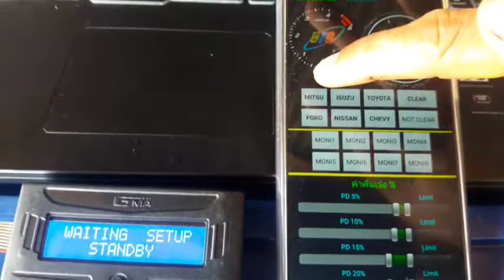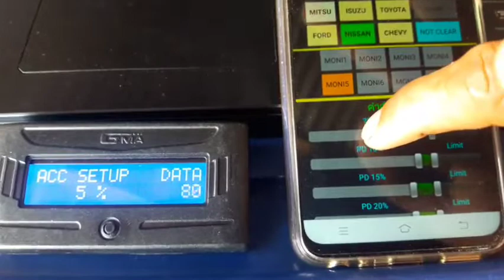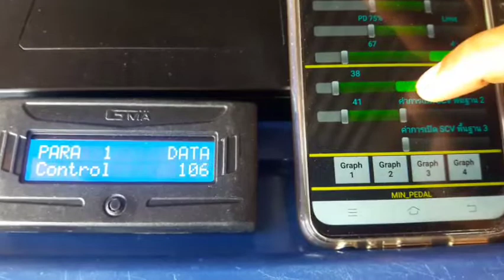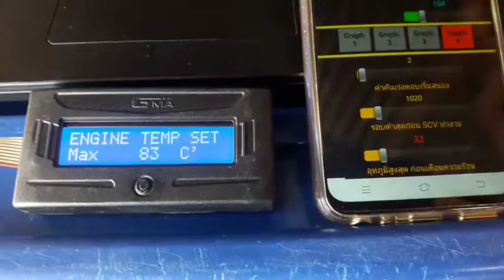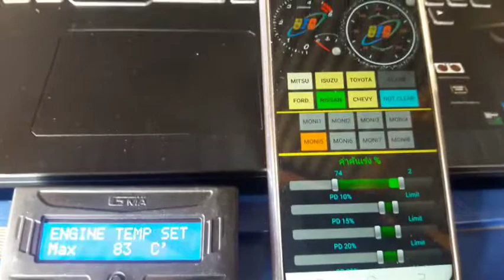SCV Interfaced Mobile Smart Tune 2019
ระบบจูนกล่อง SCV ผ่านมือถือ ใหม่ล่าสุด
ID LINE:gs4102